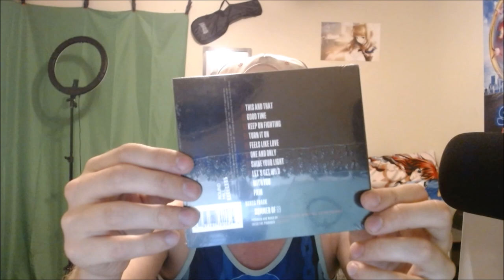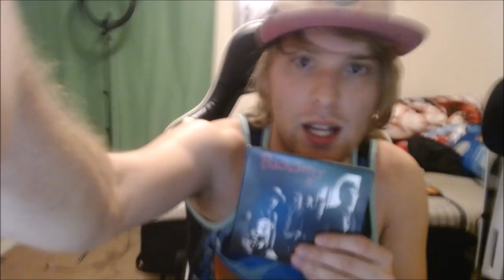BUCKCHERRY VOL 10 ALBUM UNBOXING | PREMIERE LIVE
I hope this is going to be a good album since I'm seeing good reviews on it!